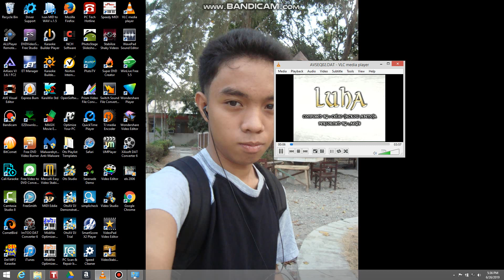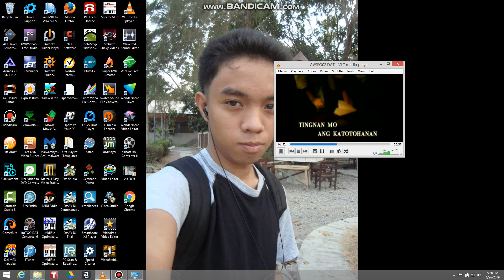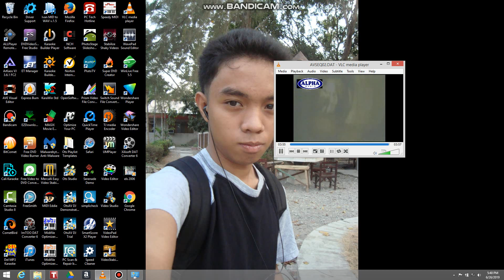Luha - Aegis - Pusong Bato Music